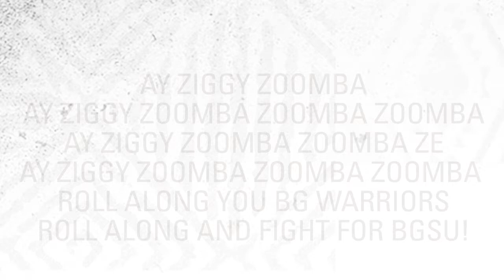Mic'd Up with Jensen Lukacsko & Eric Nichols: BGSU Men's Soccer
Bowling Green State University men's soccer coach Eric Nichols and sophomore Jensen Lukacsko were Mic'd Up during the Falcons' match vs. Cincinnati on Sept. 21, 2019.